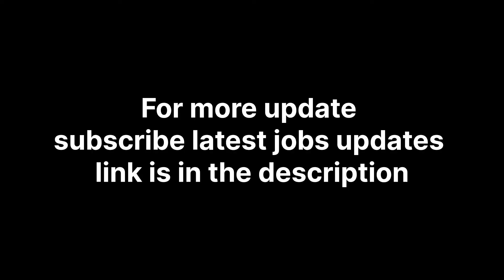anganwadi vacancy 2022 punjab update